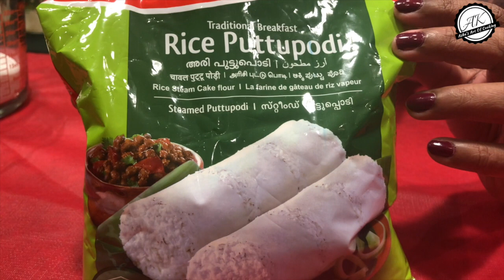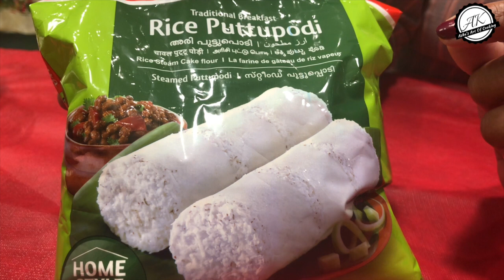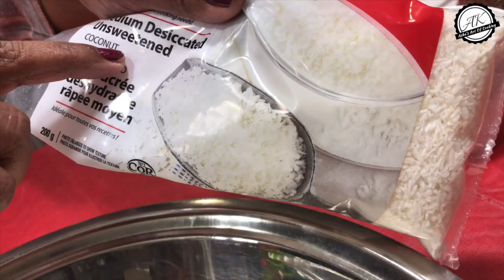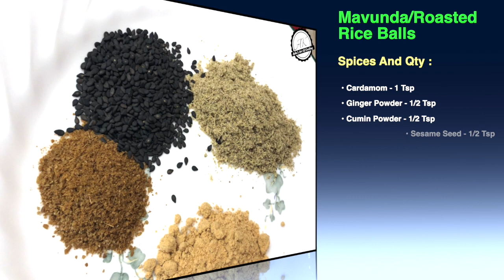Soft Mavunda | Avalose Unda | Ariyunda | Roasted Rice Balls | VL # 34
Mavunda aka Avalose Unda aka Ariyunda or Roasted Rice Balls is a snack item from the Indian state of Kerala, which is prepared using roasted rice powder and jaggery or sugar. In this video, I have demonstrated how anyone can easily make a soft Mavunda within a short duration. No soaking or grinding of rice, but using the roasted rice powder available in the stores along with the sugar syrup. Moreover, you don't have to break your teeth or use a hammer to crush the Mavunda, as sometimes it gets very hard!. Watch this video to see the demonstration. It's super soft!.

Hope this video brings back some nostalgic memories for all the Keralites and the snack lovers of Kerala!. Also, your feedback would be highly appreciated. Thank you for your support and encouragements.

Below is the link to my playlist. Please do watch my videos and let me know of your feedback.

Special thanks to nine year old musician Vyga Shiju from Atlanta, USA for the background score!.

Please try this nostalgic snack as demonstrated in this video. Appreciate your continued support and feedback.

Thanks!

Asha Koshy